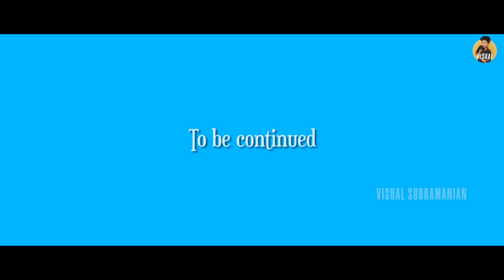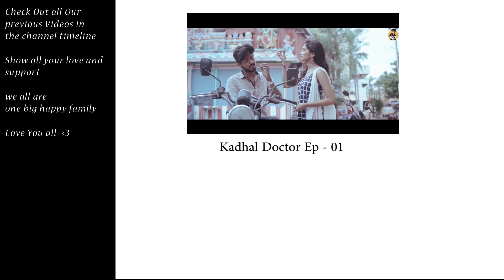Kadhal Doctor Ep - 02 | Ft. Vishal Subramanian & Renisha Geraldin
This is a 2nd Ep of the Kadhal Doctor series :D hope you all show some love towards this extreme hard work put into this work

Directed by - Gunaseelan

DOP - Navin Chidambaram

Cast - Vishal Subramanian, Renisha Geraldin, Sneha Venugopal, Selva V Senthamarai, Gunaseelan, Radha,Nivi, Mano Karthi, Charan

Publicity Design - Viki Messi

Edit & DI - Vishal Subramanian

A series by team Vishal Subramanian